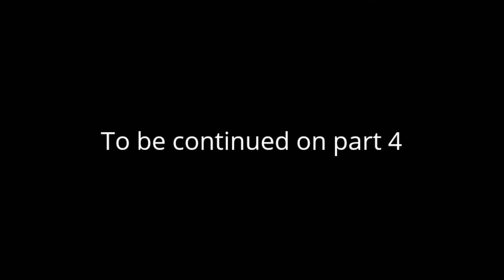Venom and Spider-man vs Carnage part 3 Venom meets Eddie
Venom crashed on to earth and now he needs someone to live inside and find carnage..